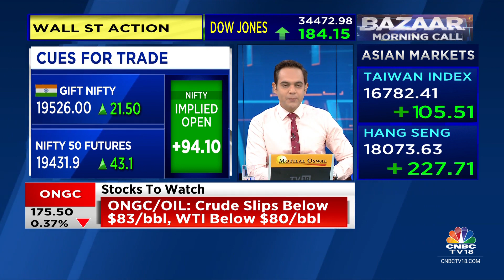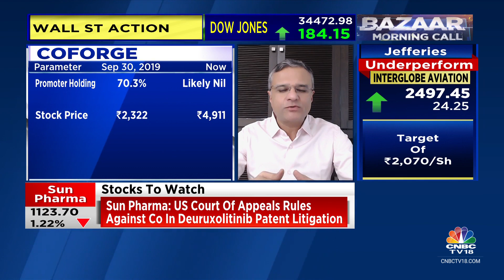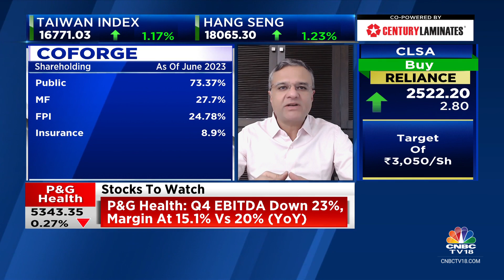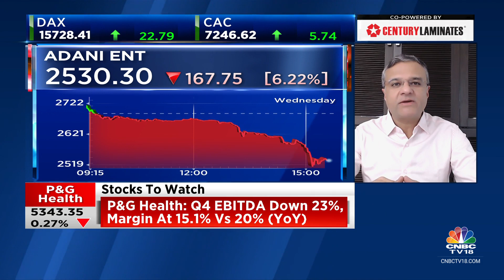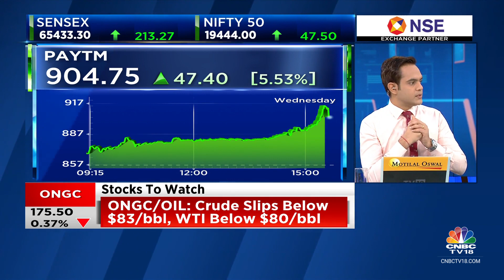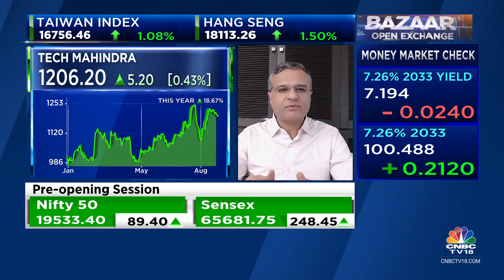What Are The Key Stocks & Sectors In Focus Today? | CNBC TV18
Dipan Mehta, Founder Director at Elixir Equities shares his cues for trade and speaks on top stock and sectoral picks. Listen in.

n18oc_business